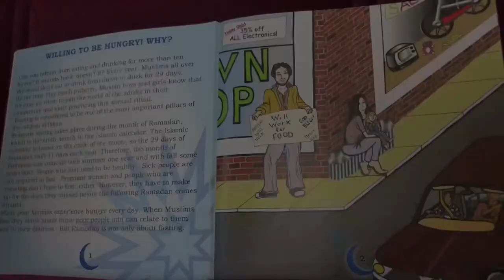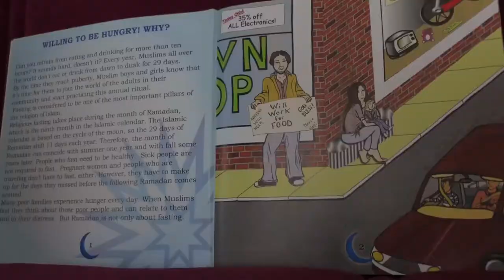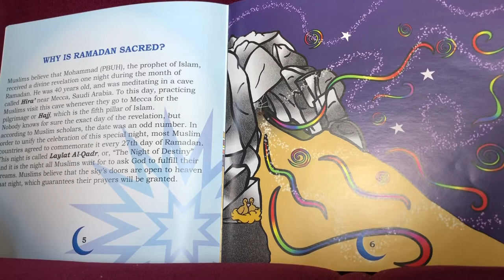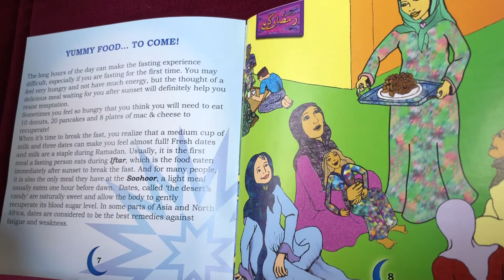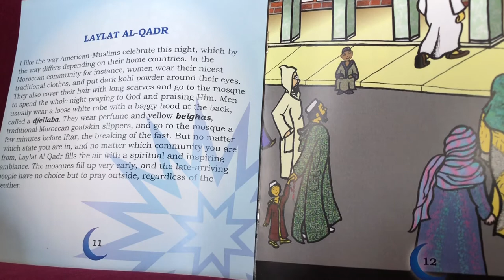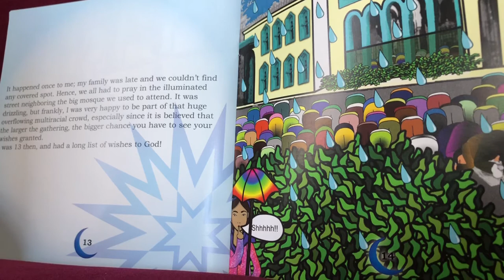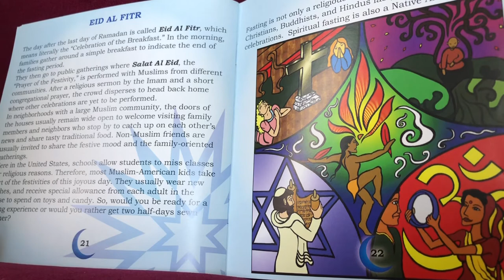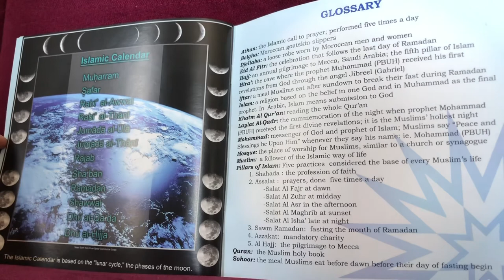Read Aloud of “Ramadan” by Farah Kinani